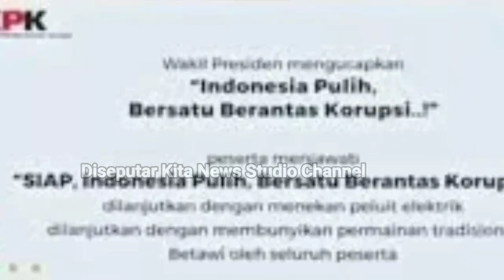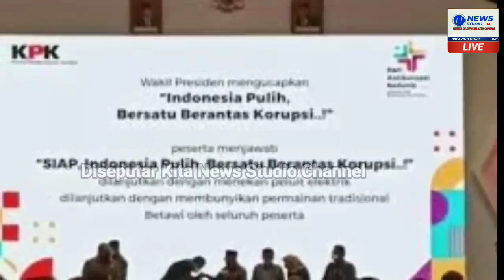Wakil Ketua KPK Johanis Tanak Berikan Penghargaan ~ Polri Juara 3 HAKORDIA 2022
Peringatan Hakordia 2022, Polri Raih Peringkat 3 Peserta Terfavorit

Pada peringatan hari Anti Korupsi Sedunia (Hakordia) tahun 2022 yang diselenggarakan oleh Komisi Pemberantasan Korupsi (KPK) RI, Polri ikut serta meramaikan kegiatan tersebut melalui kegiatan Pameran.

Pameran tersebut diikuti oleh berbagai Kementerian Lembaga, BUMN, Lembaga Pendidikan dan perwakilan daerah. Pameran yang dilaksanakan selama 2 hari, yaitu 9 - 10 Desember 2022 ini dilaksanakan di Hotel Bidakara, Jakarta Selatan.

Sesuai dengan permintaan panitia, dalam kegiatan tersebut seluruh peserta pameran diminta untuk menampilan data terkait dengan upaya mencegah dan memberantas korupsi yang telah dilakukan dilingkungan masing-masing peserta.

Kepala Divisi Humas Polri Irjen Dedi Prasetyo mengatakan, transparansi pelayanan publik merupakan bagian dari upaya pencegahan korupsi. Guna mendukung tranparansi pelayanan kepada masyarakat, Polri telah membuat berbagai aplikasi yang bertujuan mencegah terjadinya pungutan liar (pungli) atau penyimpangan yang dilakukan oleh petugas.

"Untuk itu pada pameran Harkordia 2022 ini Polri mengenalkan berbagai aplikasi kepada masyarakat antara lain Sinar, Signal, ETLE, Dumas Presisi, Yanduan Propam, whisthelblowing Sistem SSDM Polri dan Pelayanan Informasi Publik Divhumas Polri," kata Dedi dalam keterangan tertulisnya, Minggu, (11/12/2022).

Tidak selalu formal, pada pameran kali ini, untuk menyasar kaum milenial, Polri juga banyak membagi-bagikan berbagai merchandise yang telah diberikan tulisan atau label quote antikorupsi.

Tidak gratis begitu saja, Polri mensyaratkan masyarakat yang ingin mendapatkan merchandise tersebut untuk melakukan foto di area booth Polri, kemudian melakukan posting media sosial masing-masing dan mention media sosial Divisi humas Polri dan Dittipikor Bareskrim Polri.

"Sebagai wujud keterbukaan Polri kepada masyarakat, pada pameran tersebut Polri mempersilahkan masyarakat untuk memberikan masukan secara langsung atau melalui kuesioner," ujarnya.

Antusiasme pengunjung pada stand Polri begitu luar biasa. Atas hal tersebut, Polri dinobatkan menjadi peserta pameran terfavorit ketiga setelah stand BPJS Ketenagakerjaan dan Kementerian Agama (Kemenag).

Pada akhir penutupan pameran, Wakil Ketua KPK Johanis Tanak memberikan ucapan selamat dan penghargaan tersebut secara langsung kepada perwakilan dari Polri.